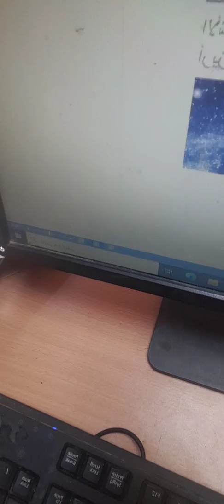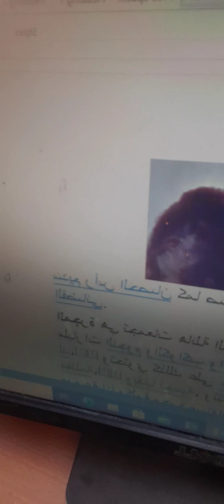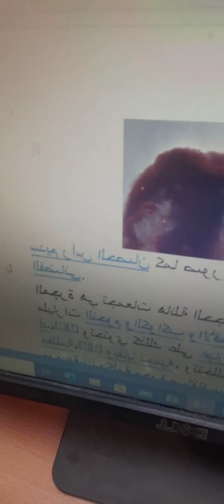مجرة المرأة المسلسلة والمسبار الاماراتى والعالم المصري زويل